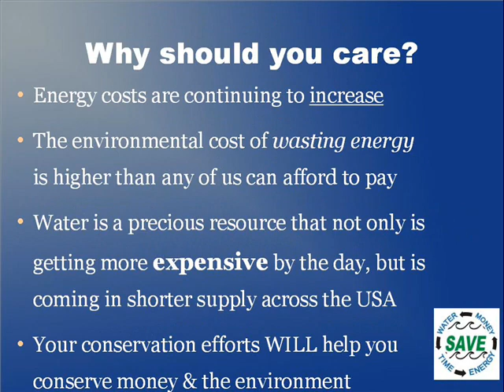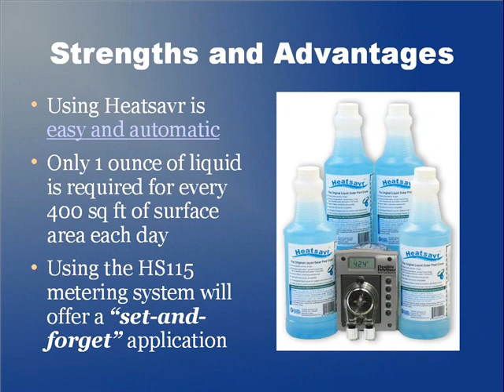Energy & Water Conservation Guide.wmv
This short presentation will help you understand how to conserve Energy and Water by using Heatsavr, the liquid solar pool cover. In addition to these "green" benefits, you can also enjoy saving money, time and hard work!